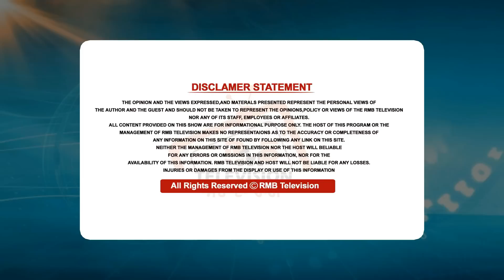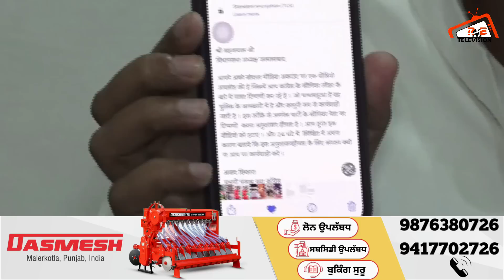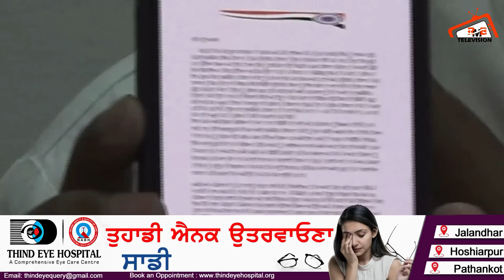Sukhi Randhawa ਦੇ ਪੁੱਤ ਤੇ ਵਰਿਆ ਕਾਂਗਰਸੀ ਲੀਡਰ। ਕੌਣ ਆ ਓਹ ਨਾਂ ਤਿੰਨਾਂ ਚੋਂ ਨਾਂ ਤੇਰਾਂ ਚੋਂ | Uday Randhawa